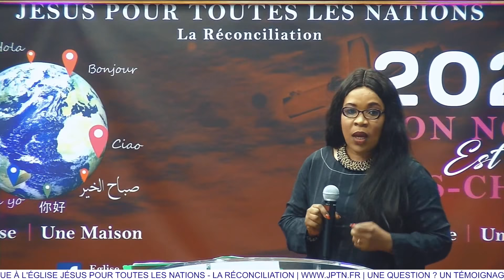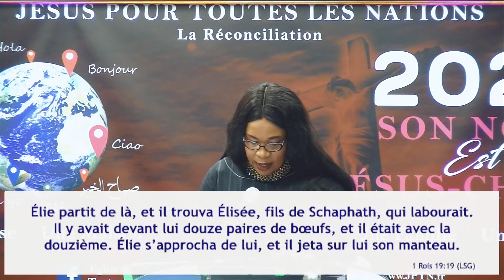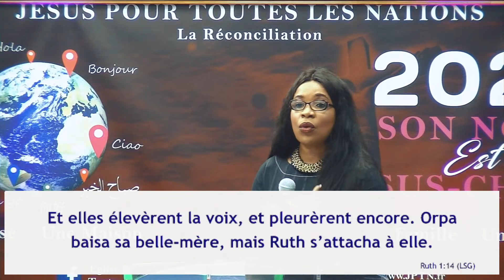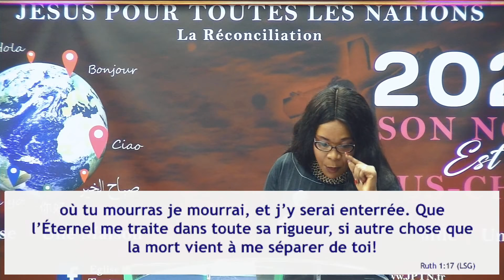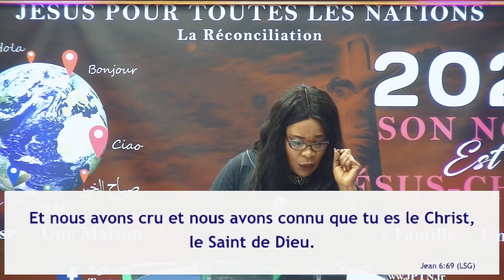Pourquoi suis-tu Jésus ? | Past Solange KUNSI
REJOIGNEZ-NOUS !
Église Jésus Pour Toutes les Nations
La Maison de la Réconciliation
64 rue Kléber
45 120 Châlette-sur-Loing

## NOTRE ADRESSE
      64 rue Kléber
      45 120 Châlette-sur-Loing

##  NOS RÉUNIONS